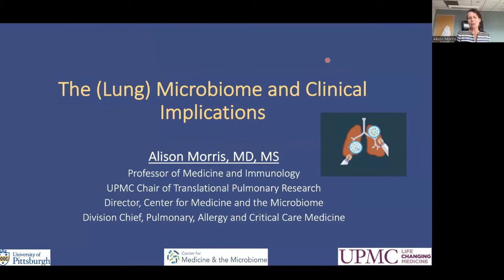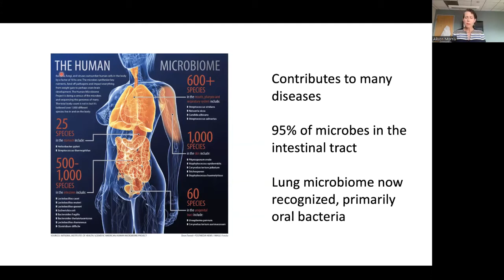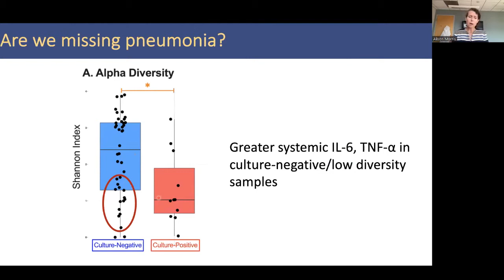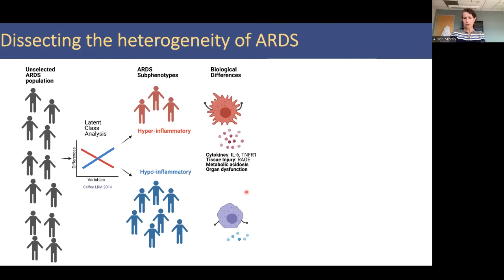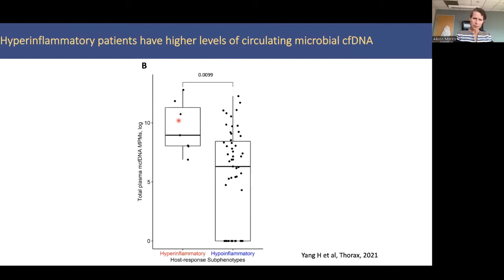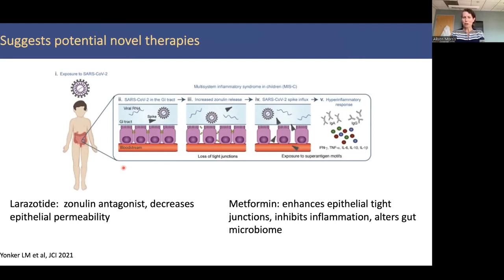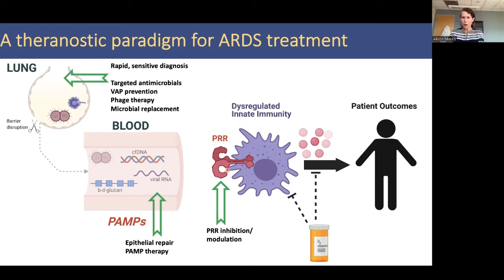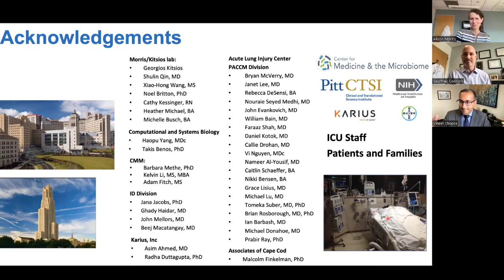The Lung Microbiome and Clinical Implications | Alison Morris Gimbel, MD, MS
| University of Colorado | Department of Medicine's June 1, 2022 Grand Rounds—The Lung Microbiome and Clinical Implications with Alison Morris Gimbel, MD, MS, professor of medicine and Chief, Division of Pulmonary, Allergy and Critical Care Medicine, University of Pittsburgh School of Medicine.